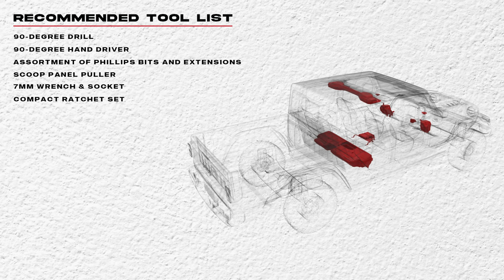Jeep Gladiator Stage-5 Audio Kit | Installation Video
Watch our step-by-step installation for installing the 20GLADR-STG5 in a 2020+ Jeep Gladiator (JT). Please check compatibility chart for proper fitment before purchase.

00:00 Introduction
00:29 Recommended Tool List
01:08 Disconnect Battery Terminals
01:49 Remove Roof
02:44 Factory Jack Removal
03:32 Install Jack Relocation Kit
05:03 Subwoofer Preparation
06:36 Install Subwoofers
07:32 Remove Jeep Cage Panels
08:47 Remove Sound Bar
09:50 Remove Dash Tweeters
10:53 Remove Driver Dash
11:07 Remove AC Controls
11:18 Remove Radio Trim
11:33 Remove Radio
12:14 Remove Upper Dash
12:42 Remove Media Panel
13:16 Remove Speed Cluster
13:31 Remove Driver Kick Panel
14:08 Disassemble Lower Dash Subframe
15:58 Remove Driver Front Speaker Enclosure
16:11 Remove Glovebox & Airbag
17:07 Remove Passenger Front Speaker Enclosure
18:12 Remove Factory Amplifier (Premium Audio)
18:59 Remove Driver Seat
19:51 Install Sound Bar
20:34 Replace Cage Panels
21:58 Install Dash Tweeters
22:44 Front Speaker Pod Preparation
23:25 Install Passenger Front Speaker Enclosure
23:54 T Harness Overview
24:47 Install T Harness
25:39 Amp Rack Overview
26:02 Install Amp Rack
27:40 Routing the Power Harness
28:35 Install Fuse Holder
29:37 Digital Signal Processor Overview
30:06 Install Digital Signal Processor
32:19 Make Amplifier Connections
32:55 Install Driver Front Speaker Enclosure
33:20 Subwoofer Level Controller Preparation
35:02 12 Volt Relocation Preparation
37:13 Reassembly of Vehicle
41:07 Make Battery Connections
41:40 System Initialization Explainer
41:46 System Initialization (BASE AUDIO)
42:35 System Initialization (PREMIUM AUDIO)
42:58 Test Audio System
43:09 Continue Reassembly of Vehicle
43:25 Outro